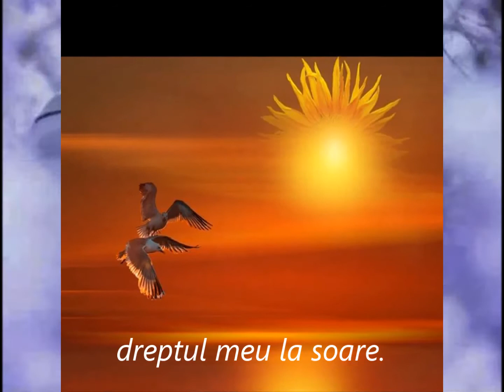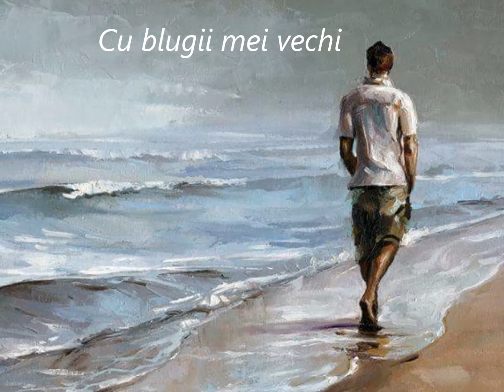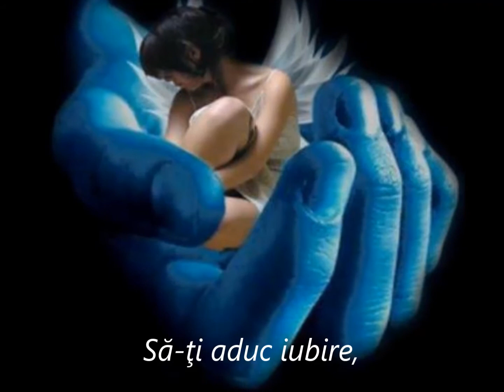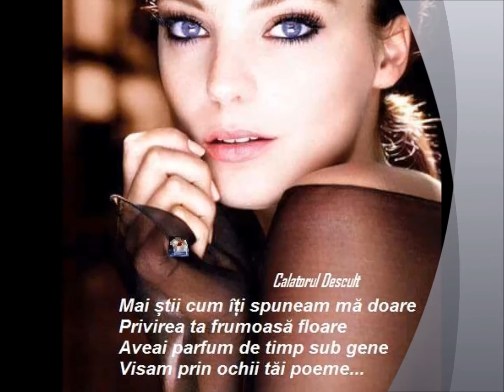LUMINĂ LINĂ-Călătorul Desculţ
"...fără dragoste nimic nu ar fi întreg
dragostea este ultimul cântec
dragostea este prima treaptă spre cer
dragostea este amprenta noastră umană
fără dragoste nici cerul nu există
dragostea este primul cântec de înger
la început a fost Cuvântul
apoi noi... dragoste şi simţire..."
Călătorul Desculţ
interpretare:Ducu Bertzi